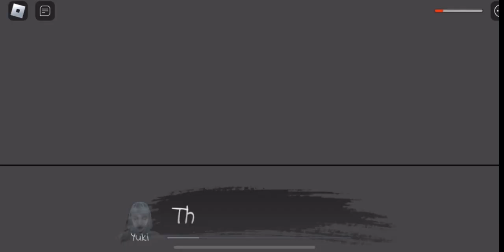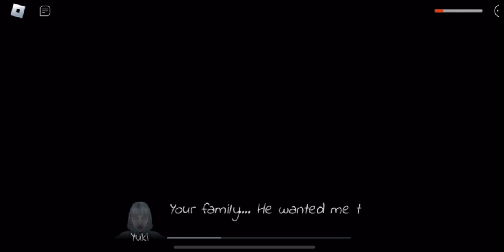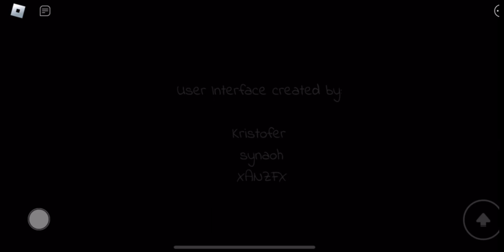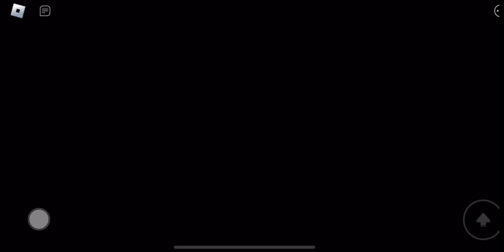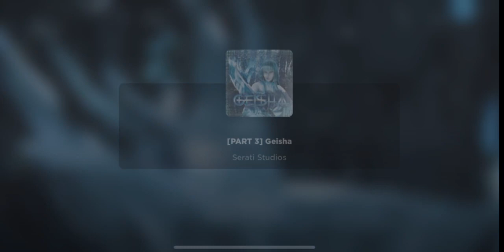Geisha Chapter 2 Part 3 (FULL WALKTHROUGH) (Finale) [ROBLOX]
Back again with a may upload. I’ve decided that I will upload walkthroughs every Thursday and Friday 3pm.

Note: I didn’t play the full chapter 2  so I just skipped pt 1 and 2